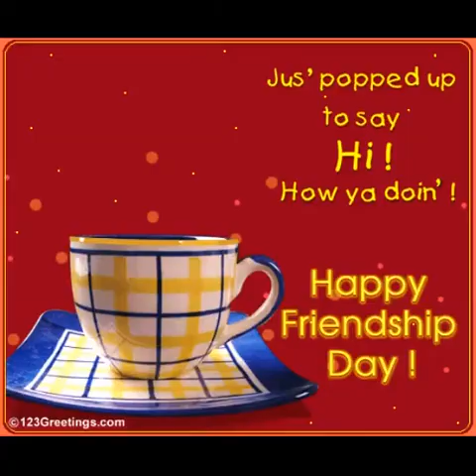Avengers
All mix Facebook Twitter YouTube Instagram Pinterest trending viral new style nice life hacks Corona virus vaccine covord19 stay home enjoy life public company MNC health emergency heroine actress singing fun dialogue box meme's memes featuring song music Spotify playlist additions yahoo Hotmail Corona rocks WWE WWF hacks most satisfying video Amazon prime members Walmart Flipkart Google translate maps docs news bloopers gag reflex sympathetic nervous system specific message back from you soon love you too much time trump pricident China trip free shipping shopping cops copy paste link below Gmail MMA fighter weather cars surfing through mind monkeys bananas minimum Netflix blackberry Hollywood California fox news USPS tracking CNN Hotmail account number USPS tracking CNN international conference airport near me restoration project management skills restaurant near me fast gas gang Monday morning mom girl girls girlfriend location PayPal account how to do don't do stop travel receive today trending new style audio recordings audio story love you too much time punch lunch illva today so new Lowe's Instagram target ESPN Zillow predicts Andrew thanks Android phone pay wells forgo bank of America avengers alian ship crashed strong sounds good morning indeed best buy speed test LinkedIn aol mail Hulu you tube NBA roblox capital one traditional people skateboarding Facebook login information confidential costco Google flights dominoes Airbnb Spotify sports medicine resident restaurant near me metro station pandamic outlook mobile outfits bing Macys all pizza hut food delivery cooking channel recipe world cup expedia discord credit karma police department world health organisation university wattsup status Verizon wireless southwest airlines flight test games gaming live playback record Wayfair amezon prime prom dresses entertainment pandora bracelet watch Google news Walgreens turbocharger TurboTax FB yt ut solidarity solitaire engagement ring super bowl party lovely gift cards can be built using this add-on produces click here spam folder computer protected cyberspace cyber security deposit DD free shipping shopping cart and checkout payment gateway systems timer video ikea f one racing power cars surfing through mind monkeys bananas apples minutes ago autosomes automatically generated email please notify us immediately by telephone equipment experience excited happy birthday happy Ramadan crisis may month rental period really appreciate your favourite chocolate moving forward movies scenes popular